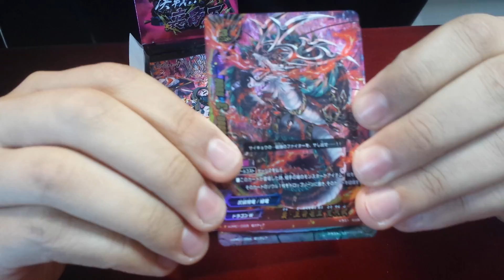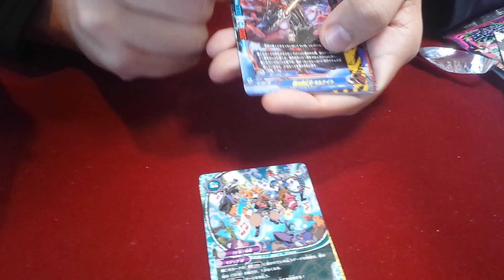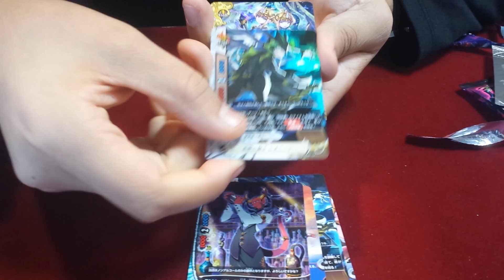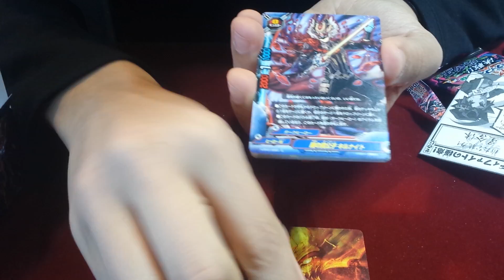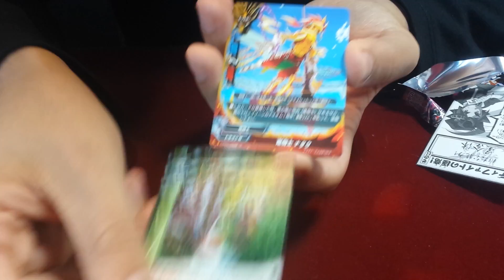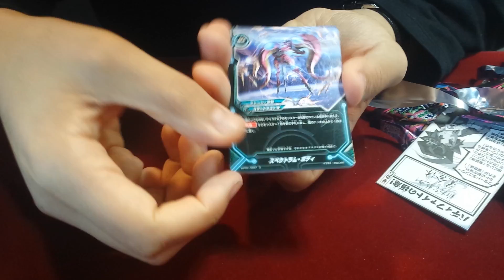Buddyfight Box Opening - Terror of the Inverse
Sorry for the crappy quality! I will try to get a better video uploaded soon!